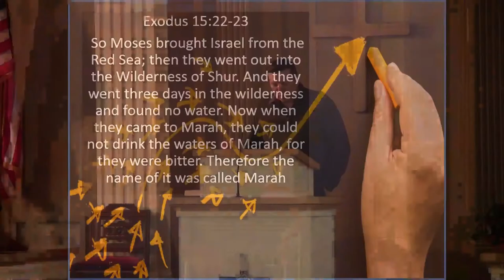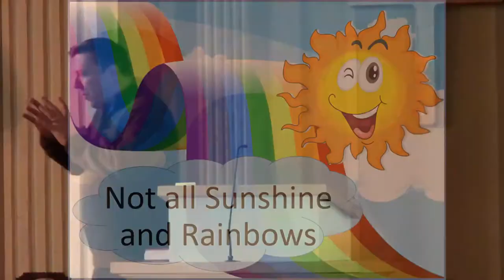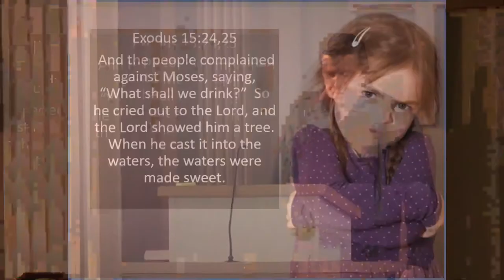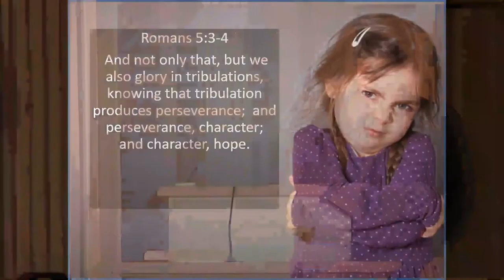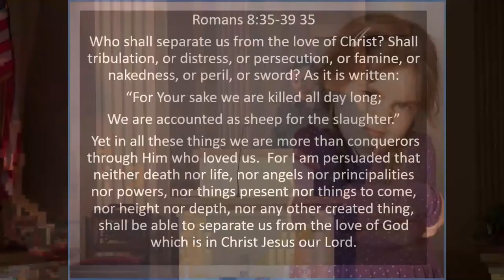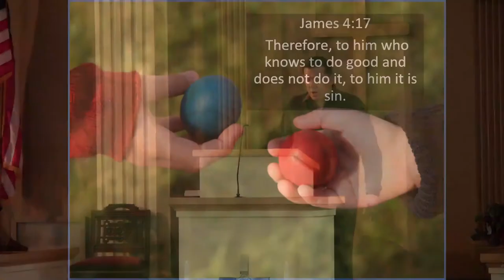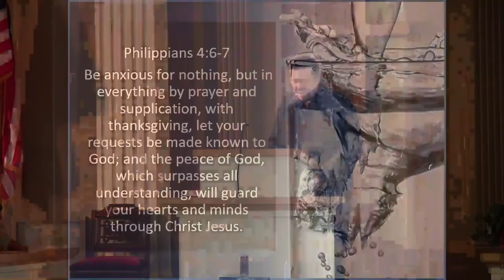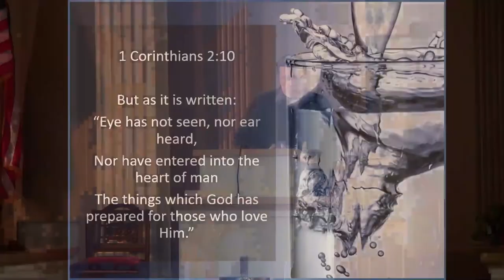Lessons in the Desert: Bitterness Exodus 15:22-27